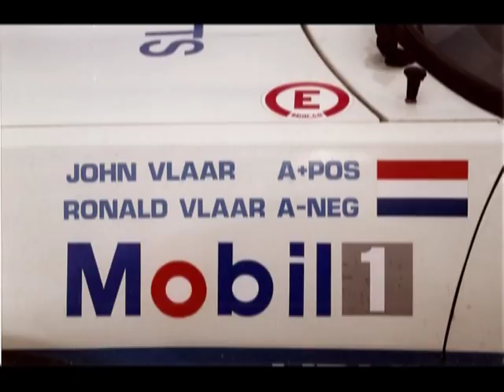Rally Team Vlaar Opel Manta B Gr A7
Rally Team Vlaar met John en Ronald Vlaar in de Opel Manta B Gr A7 rallysprint seizoen 1991 t/m 1994